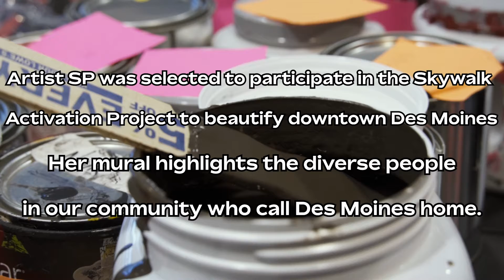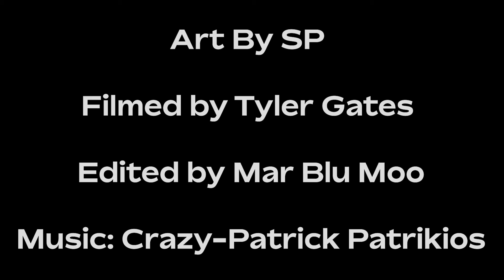I am Des Moines Mural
An artist and her design, SP were selected to create a mural in the Downtown Des Moines Skywalk.